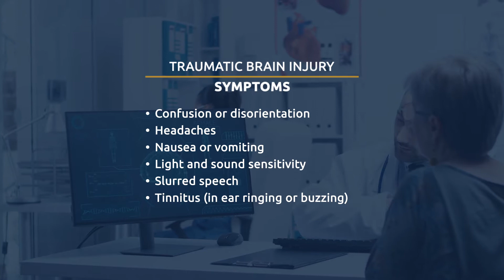How Much Is a Traumatic Brain Injury Worth in a Personal Injury Case?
FightingForFairness.com – Traumatic brain injuries can last for months, years, or even be permanent. If your TBI was someone else’s fault, you could get compensation for your pain and suffering. Call RSH Legal at 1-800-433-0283.